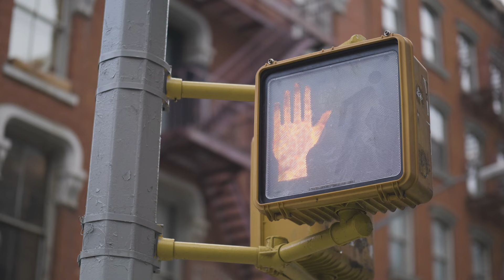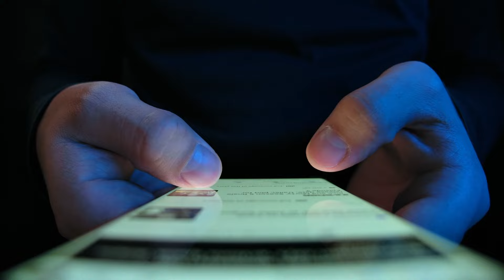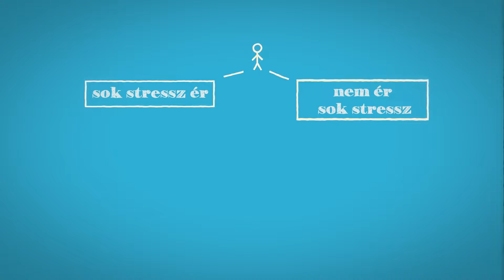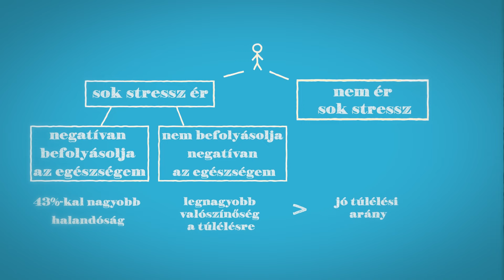Tudnám! // Nyiri Gábor - A félelem természete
A Tudnám! második vendége Dr. Nyíri Gábor agykutató, aki kutatásaiban a félelem természetét, eredetét és mechanizmusát vizsgálja. A magyar tudósnak hála most megtudhatod, hogy mi is áll fóbiáid hátterében és ez hogyan is befolyásolja agyad működését.

Tudnám! minden kedden a Compact TV YouTube csatornáján.

Producer: Fränk Barbara
Junior Producer, szerkesztő: Gilányi Fanni
Rendező: Novák Kristóf
Vágó: McBrayer Benjamin
Animációk: Szakály Réka Anna, Ászity Boglárka, Csánki Zsófia